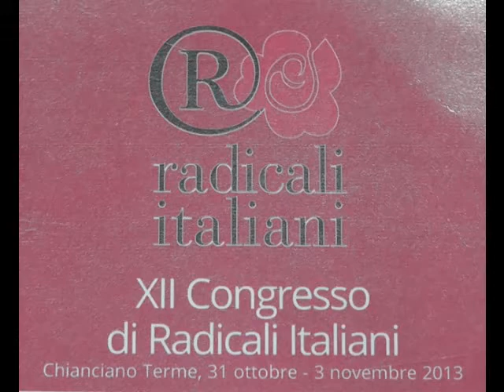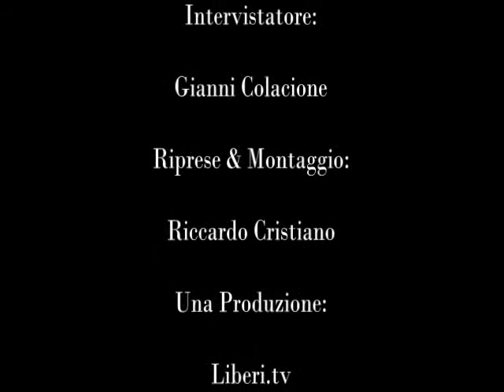Intervista a Marco Belelli - XII Congresso di Radicali Italiani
Gianni Colacione intervista Marco Belelli (Divino Otelma). Chianciano Terme, 31 ottobre 2013.
XII Congresso di Radicali Italiani. Chianciano Terme: 31 ottobre - 3 novembre, 2013.